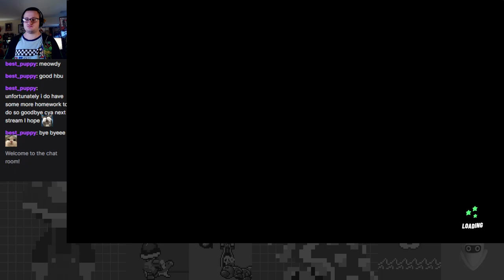In Pursuit of Plasmius: The Almost Final Battle - Nickelodeon All-Star Brawl 2 Part 8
Yet another false lead with this one, we are *almost* to the end this time. Still a ton of fun regardless, pfff.